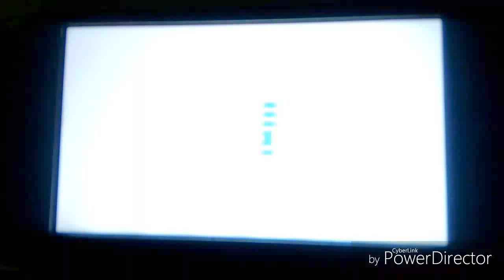Sonic The Hedgehog Intro